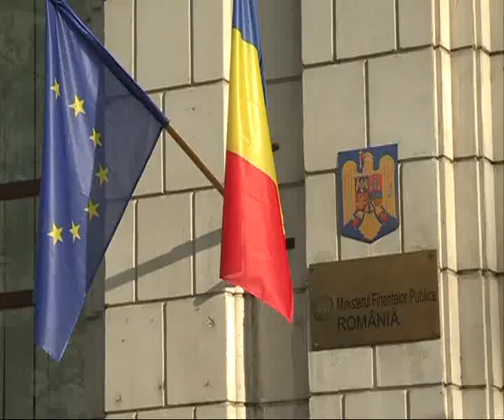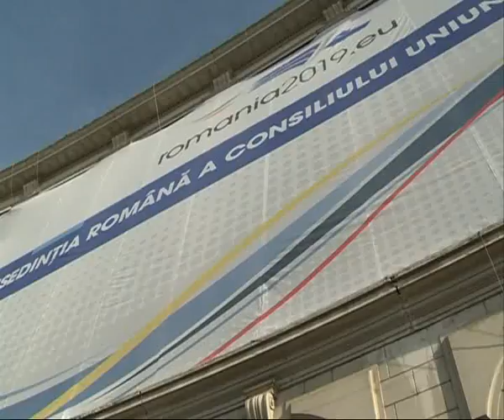Parintii copiilor cu dizabilitati, la Ministerul de Finante